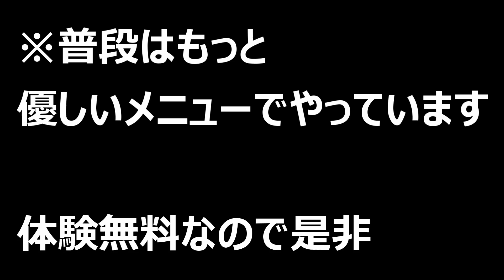【朝倉未来】プロ格闘家のトレーニングに一般男性がついてこれるのか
楽に見えるけど結構きついです

7月28日RIZIN.17
朝倉未来応援シートが販売中です